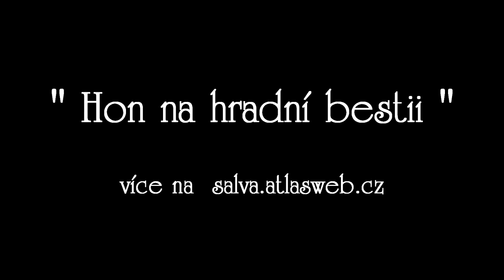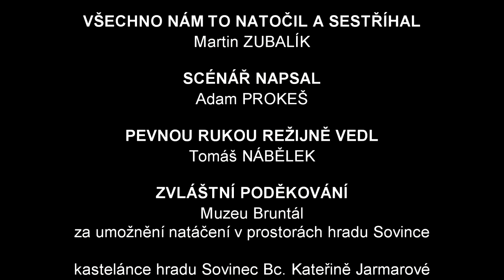Salva Quardia - Hon na hradní bestii (Sovinec 2013)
Promo video k akci "Hon na hradní bestii" pořádané 20. a 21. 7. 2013 na hradě Sovinec skupinou historického šermu Salva Quardia. Podrobné informace o akci na